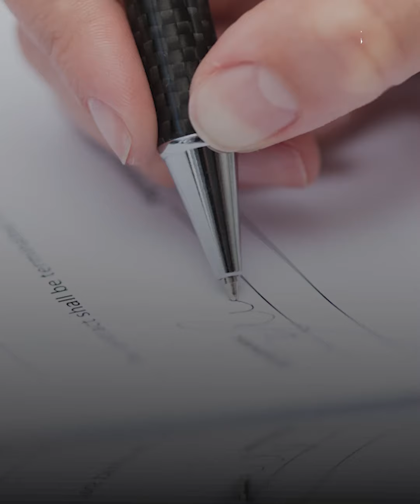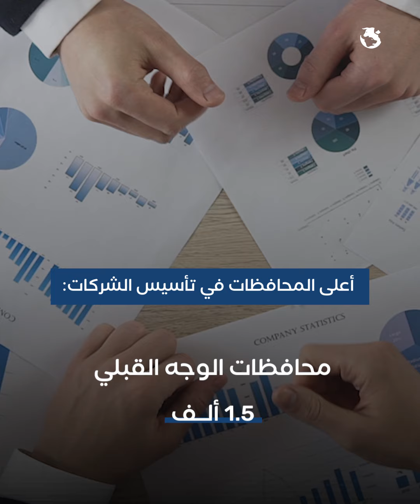30 مليار جنيه استثمارات الأجانب في تأسيس الشركات بالنصف الأول من 2024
زادت استثمارات الأجانب في مصر إلى 30 مليار جنيه بالنصف الأول من 2024بنسبة 126.3 %،
فيما زادت قيمة استثمارات المصريين بنسبة 77.3%.

لمزيد من التفاصيل شاهد الفيديو